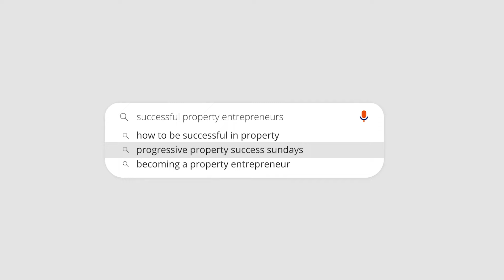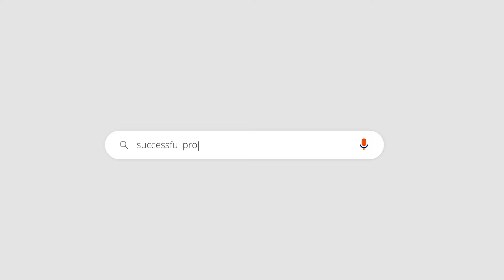Generate Life-Changing Income Through Property Investment | Success Sundays | Progressive Property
Today's Success Sunday's episode, hosted by our No Money Down legend Kevin McDonnell, is with Tina Cleary. A seasoned photographer for over 28 years, Tina was inspired to invest in property - her life changed forever. We hope you enjoy her story.

Do you want to raise half a million in investor finance? Download Kevin McDonnell's FREE ‘No Money Down’ guide

Secure your place at the next Multiple Streams of Property Income

ABOUT US:

Progressive was co-founded in January 2007 by investor-entrepreneurs Mark Homer and Rob Moore. Progressive innovated the property education space. First the UK’s best selling property book which opened the minds of the masses to property and now 800 training days a year focussing on multiple streams of property income, many taking place  from the Progressive training academy HQ in Peterborough that the founders own. Progressive’s head office is based in Peterborough, where a team of 130 staff; Progressive Property ‘intrapreneurs’ mission is to help property investors across the country to increase their portfolios, to learn the systems that worked so well for Rob and Mark, and to inspire education and action in the property community. We have created more property millionaires and success stories than anyone in the UK.

The Progressive community get results, as long as you follow the system.

WARNING Progressive Property will never give out their number in the
comments of this YouTube channel. There is currently a channel
impersonating Progressive Property and commenting on videos with a
number of messages about investing in cryptocurrencies so please beware
of this.